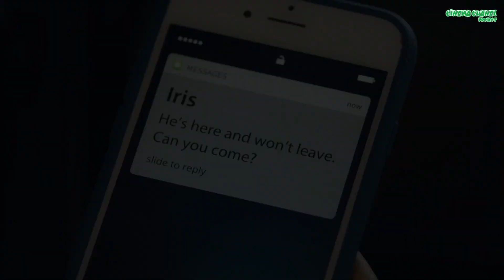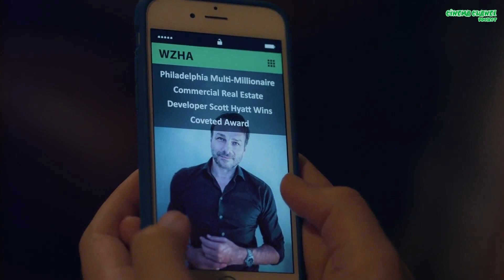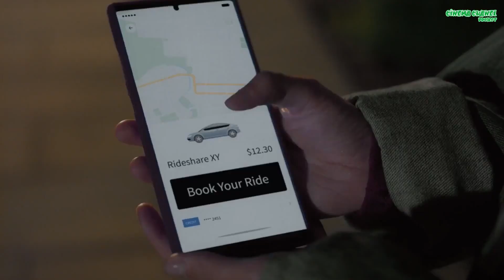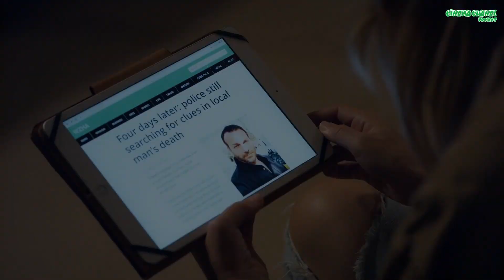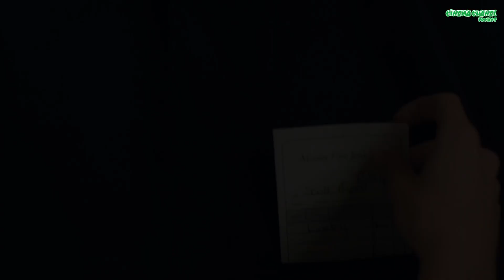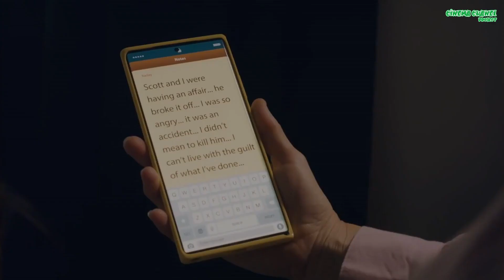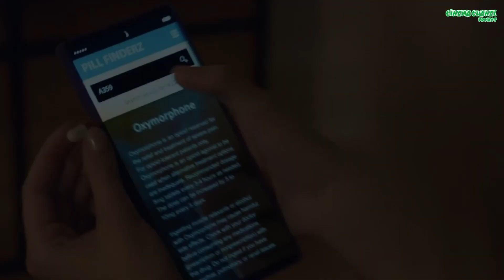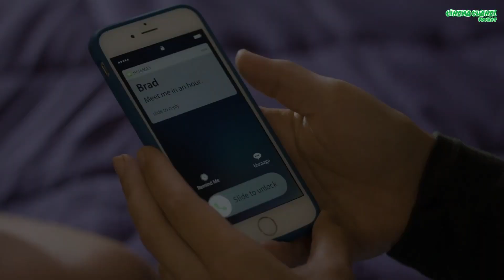Mencari Pembunuh Sang Ayah || Alur Cerita Film Who Killed Our Father 2023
Laila yang mencari ayah dan adik tirinya setelah kematian saudara satu-satunya yang ia miliki. namun laila belum sempat bertemu dengan ayahnya. karena ayahnya meniggal  dibunuh oleh seseorang. bersama dengan adik tirinya yang bernama Violet, mereka berusaha mencari siapa pembunuh ayahnya.